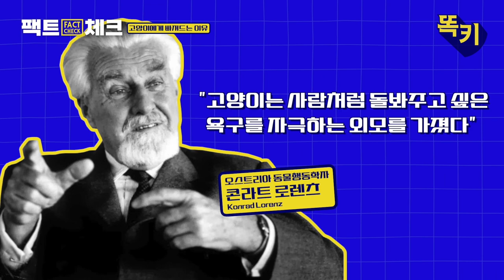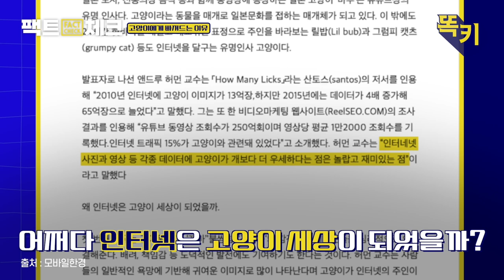고양이가 좋은데 더 좋아질 수밖에 없는 영상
주인님 앞에 서면... 왜 나는 작아지는가...

고앵님에게 중독되는 과학적인 이유
관리자는 오늘도 무릎을 탁 치고 갑니다

동물 분야의 최강 전문가들과 함께하는 똑똑하개 키우자옹

1500만 반려인의 지식과 재미를 책임지고 싶은
💙 채널 똑키 💛 입니다 ^0^
본 영상을 유익하게 보셨다면
좋아요 구독 댓글 알람설정까지 꼭 부탁드려요❤️